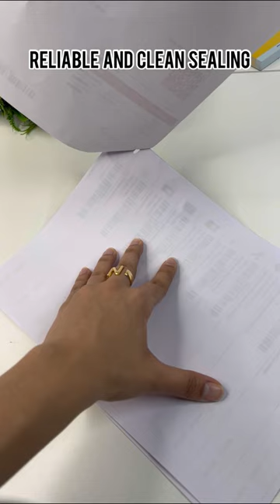Stapling made safe and easy. Say goodbye to staples, hello to pinless convenience!InnovativeStapler